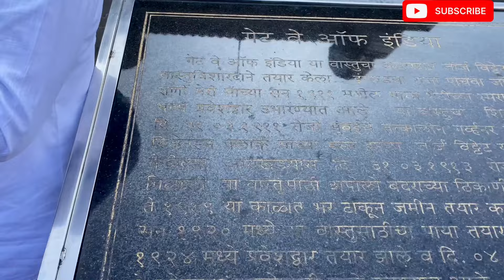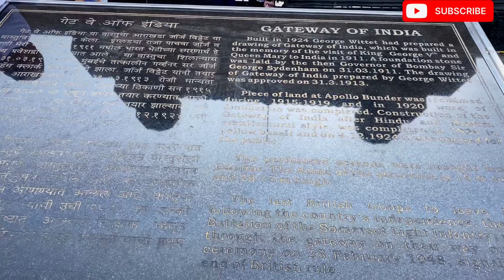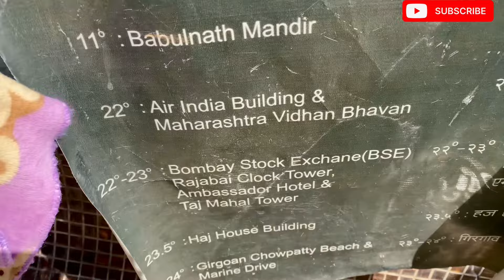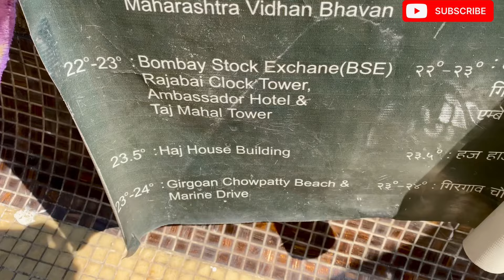Hum gye gateway of india | Hum Ghume pura Bombay | Bombay vlogs |Shifa Yamani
Hum gye gateway of india | Hum Ghume pura Bombay | Shifa Yamani